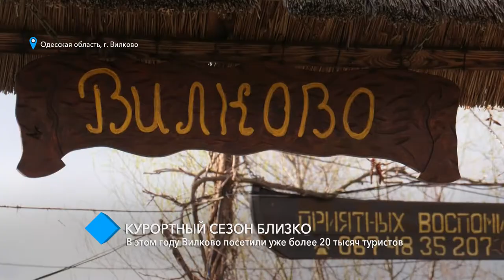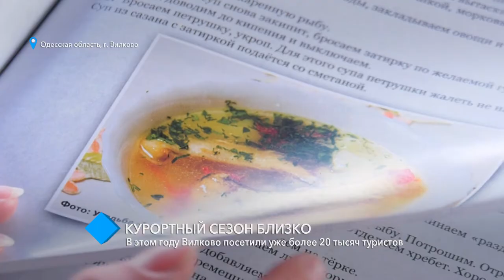Курортный сезон близко: в этом году Вилково посетили уже более 20 тысяч туристов